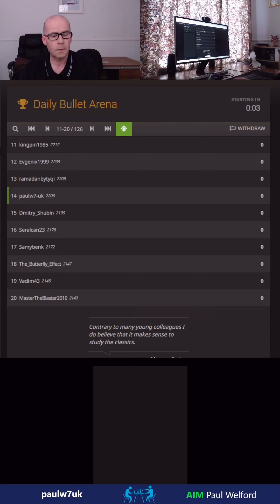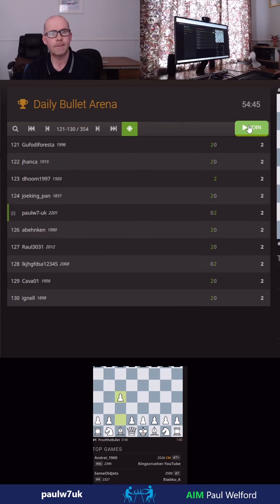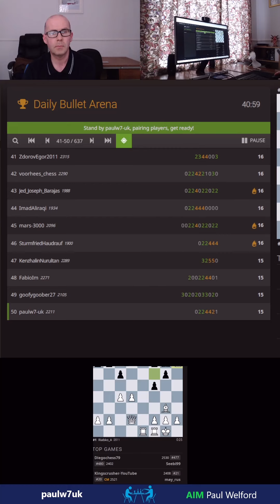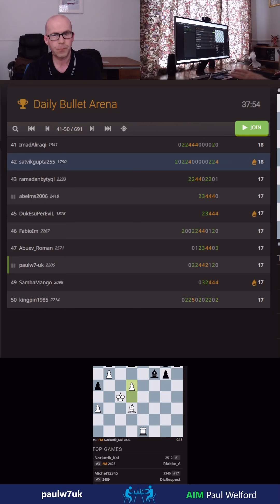paulw7uk chess daily bullet arena 23.6.23 W6 D2 L2 lichess.org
paulw7uk chess. this is 1-min bullet chess on lichess.org in the daily bullet arena 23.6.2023. we managed 6 wins, 2 draws and 2 losses with a rating performance 2288 v average opponent 2087. arena on lichess.org
Remember to like if you enjoyed the content.
0:00 game 1 loss v 2199.
2:09 game 2 win v 1759.
4:27 game 3 win v 2084.
6:38 game 4 win v 2100.
8:54 game 5 win v 2115.
11:08 game 6 draw v 1971.
13:17 game 7 draw v 2272.
15:34 game 8 win v 1988.
17:36 game 9 loss v 2110.
18:15 game 10 win v 2273.